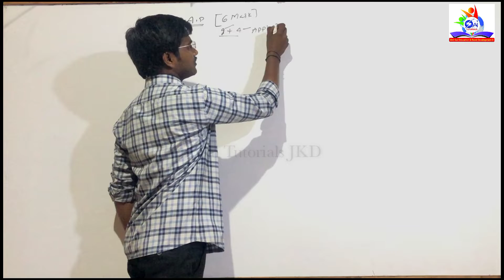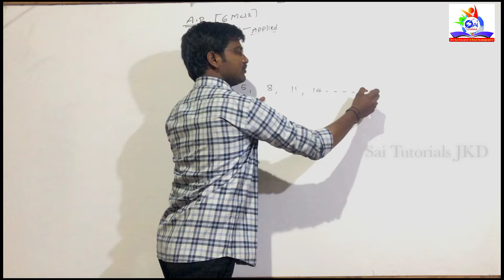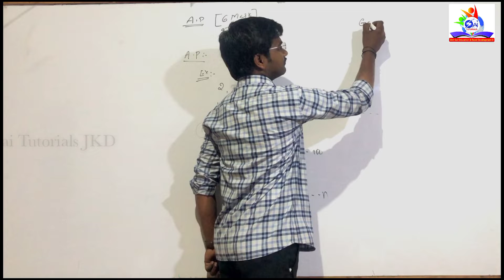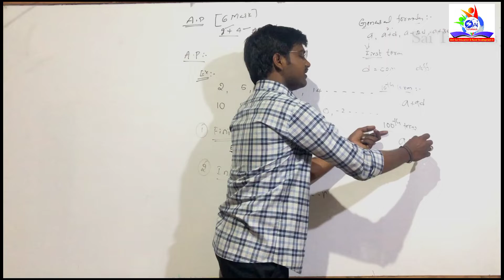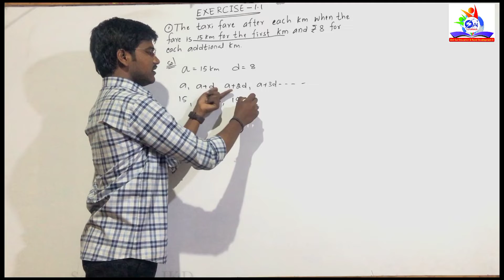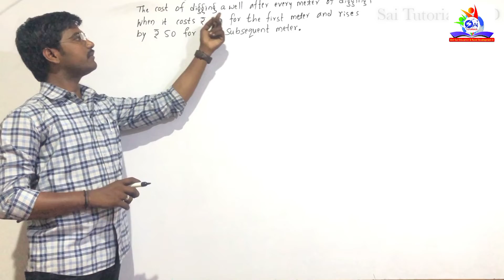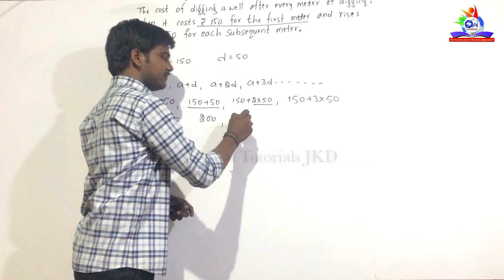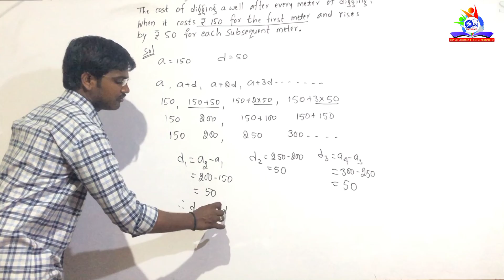INTRODUCTION OF AIRTHEMATIC PROGRESSION EX 1.1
INTRODUCTION OF AIRTHEMATIC  PROGRESSION  EX  1.1 AND NEXT EX 1.2 IMPORT. QUESTION UPLOD  SOON